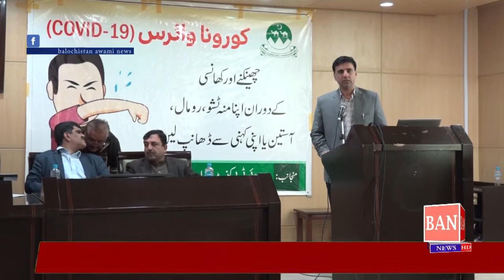کورونا وائرس سے متعلق سیمنار ڈی جی ہیلتھ ڈاکٹر فہیم خان کا شرکاء سےخطاب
کورونا وائرس سے متعلق سیمنار میں ڈی جی ہیلتھ ڈاکٹر فہم خطاب کررہے ہے جبکہ اسٹیج پر سیکرٹری ایس اینڈ جی اے ڈی ڈاکٹر ثاقب سیکرٹری لوکل گورنمنٹ صالح محمد ناصر بھی موجود ہے